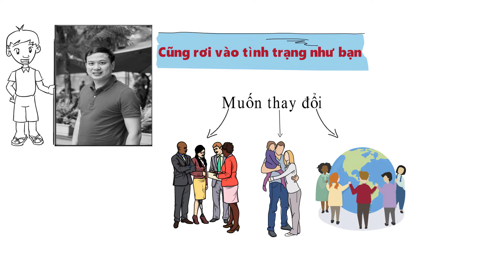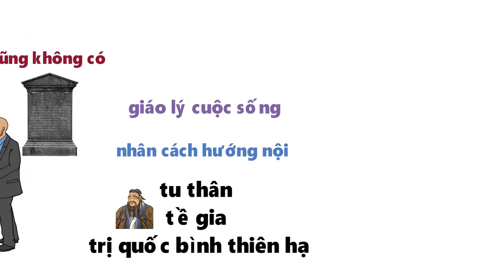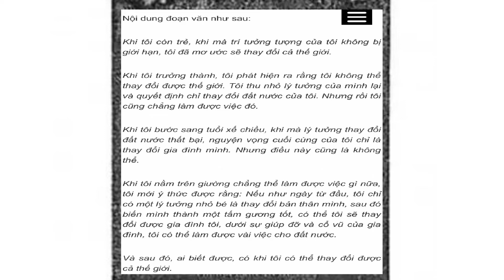Tại Sao Có Lý Tưởng, Hoài Bão Lớn Mà Vẫn Chưa Thành Công? Phát Triển Bản Thân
Nhiều bạn vẫn luôn tự hỏi tại sao mình có lý tưởng, có hoài bão lớn mà mãi vẫn chưa thành công như mong đợi. Nếu bạn cũng đang có câu hỏi tương tự, chắc hẵng bạn nên xem xét lại những ưu tiên trong định hướng phát triển bản thân của mình.

Qua video này, Thầy Dự hi vọng bạn sẽ có tư duy phát triển bản thân đúng đắng hơn và hiểu tại sao cần phát triển bản thân để phát triển kinh doanh.
Điều này không những đúng trong kinh doanh mà đúng trong bất kỳ đam mê, lý tưởng nào của mỗi người.

Hãy xem hết video để hiểu rõ hơn vì sao có lý tưởng, hoài bão mà vẫn chưa thành công bạn nhé.

Bạn có thể xem thêm Bộ 8 Kỹ Năng Cần Thiết Để Bán Hàng Online Thành Công tại

👉 ĐĂNG KÍ kênh youtube I'm Hán Quang Dự để xem các clip hữu ích tiếp theo về phát triển bản thân cũng như kinh nghiệm và kỹ năng bán hàng online hiệu quả nhé